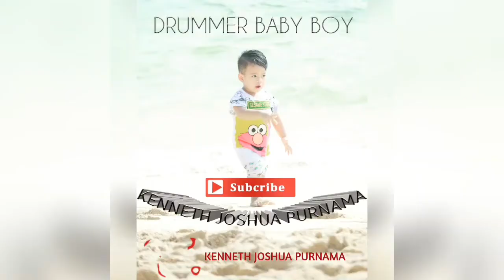KENNETH Si Drumer kecil umur 2 Tahun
Drumer kecil KENNETH JOSHUA PURNAMA umur 2 tahun 4 bulan
Semangat berlatih drum dirumah sama papi.